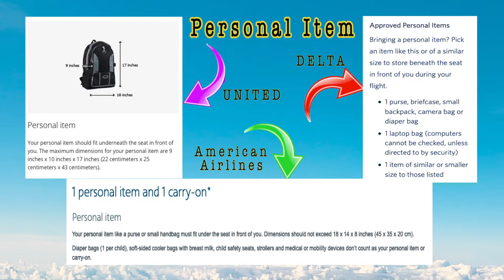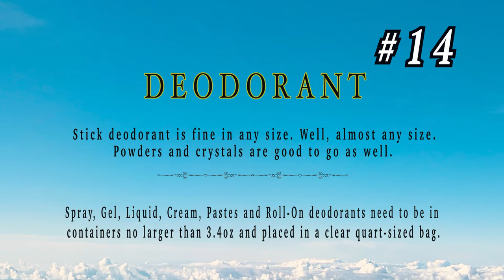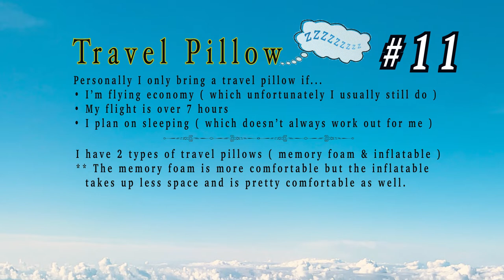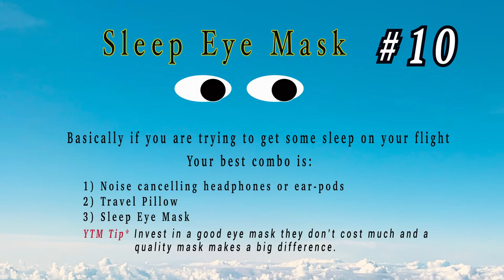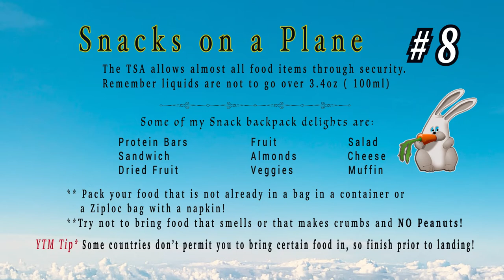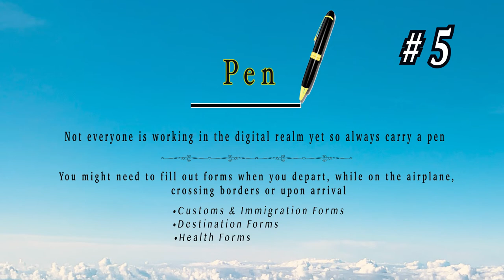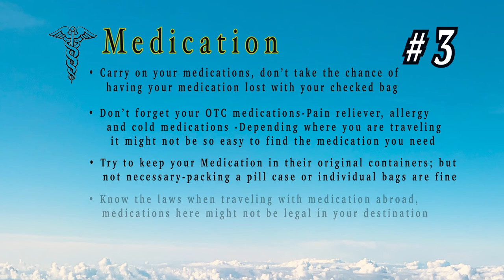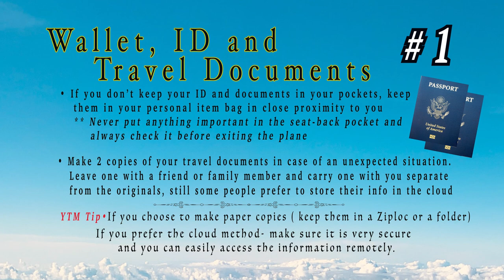15 (Must-Have) Essential items to PACK in your personal bag!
15 Essential items to pack when traveling

-travelingwithPio

Executive Producer- McBean